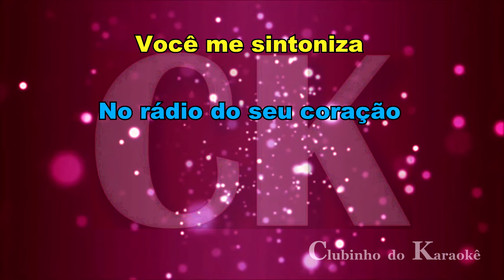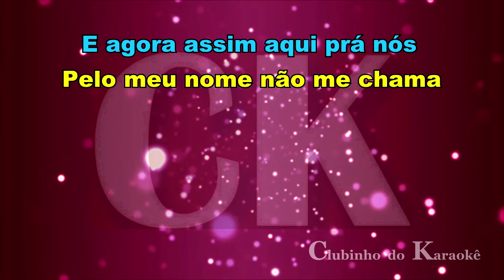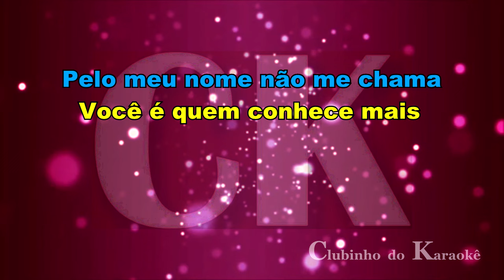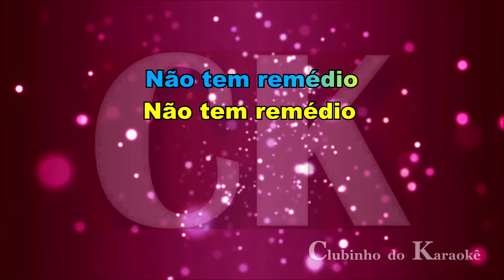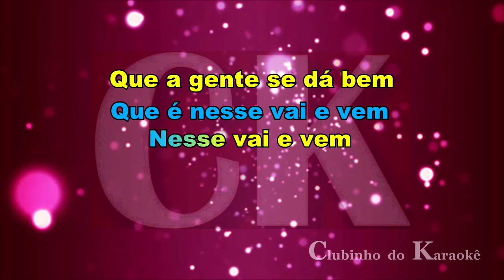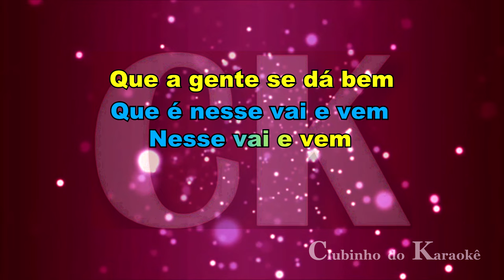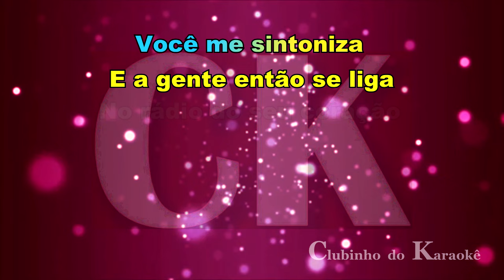Moraes Moreira - Sintonia - Karaokê